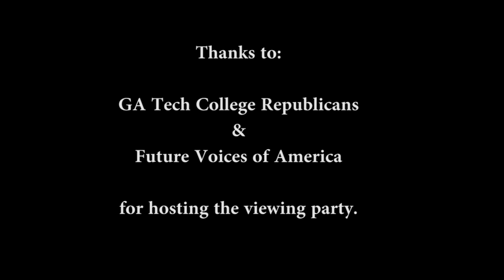Islamic Leader Supports Israel! Restoring Courage Viewing Party.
Participants at an Atlanta viewing party watch as Glenn Beck introduces a letter of support for the Restoring Courage event and a peaceful and prosperous Israel, written by a prominent Islamic leader in Israel.  Why is it so horrible for this man to support the nation he calls home, and love his neighbors (even though they are of a different religion)?  Why is his life in danger for this admirable position?  Shouldn't we all be standing together against tyranny, terrorism, and overbearing government?